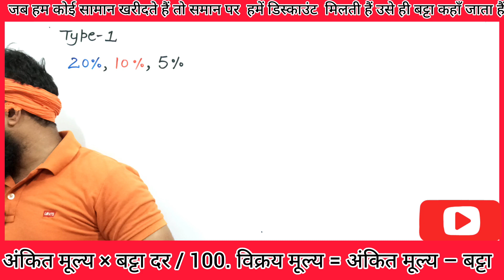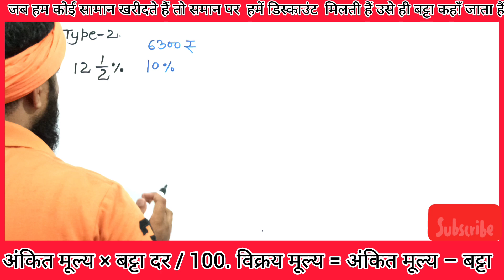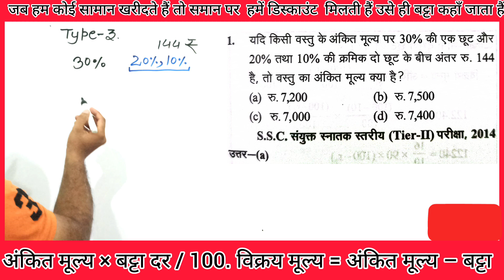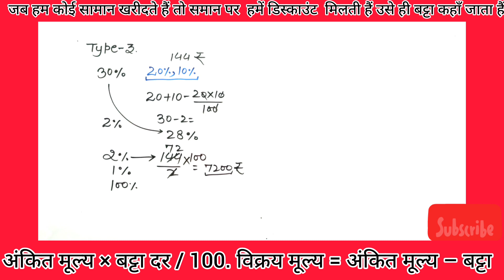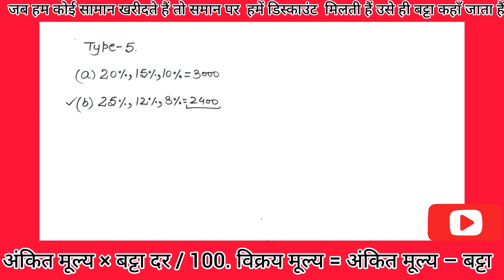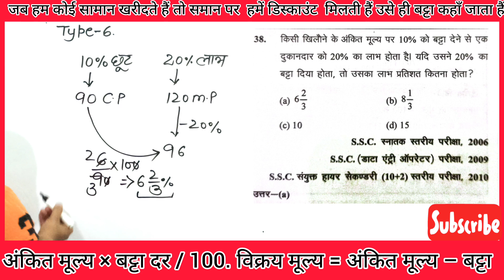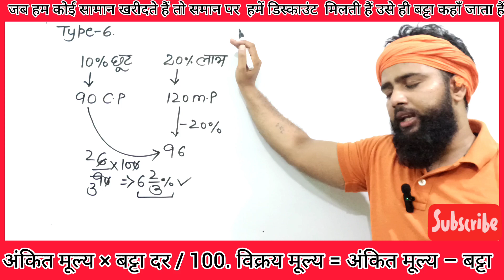बट्टा (Discount) एकल छूट और उत्तरोत्तर छूट में अंतर । Ssc/Hssc/Railway/Bank/Cpo/Htet/Ctet/kvs/nvs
Hssc Cet Mains Maths | Hss previous year question | baba_brand baba maths hsscmaths सरलीकरण/Number System | Paper -1
6:34 PM|0.3KB/s
SSC MTS 2021 )
05-0CT-2021
ENGLISH
Description
X
6:34 PM|0.2KB/s
SSC MTS 2021 )
05-0CT-2021
ENGLISH
Description
X
SsC cpo previous year question paper